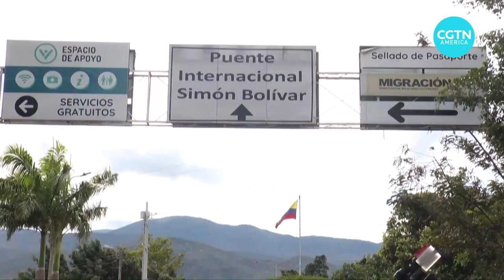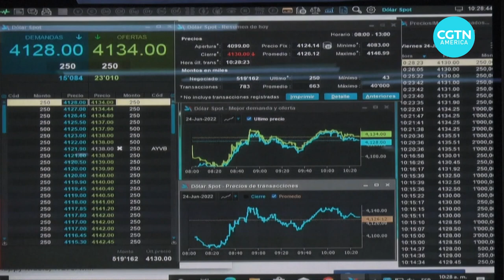Colombian President Gustavo Petro marks 100 days in office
Colombia’s first left-wing president, Gustavo Petro, has marked 100 days in office on Tuesday. See what he has achieved so far.